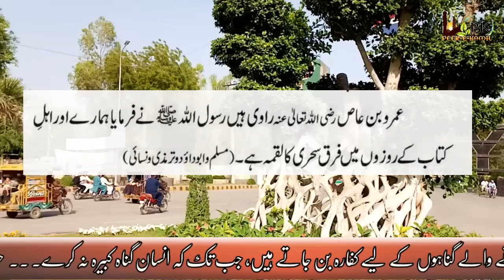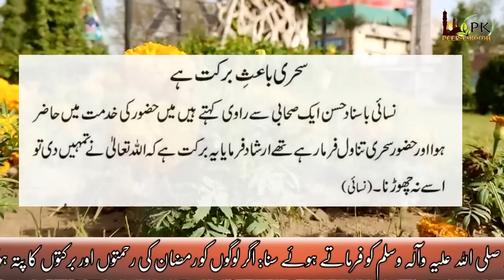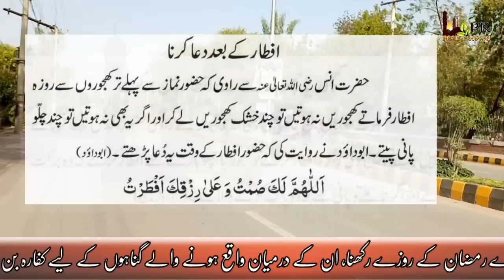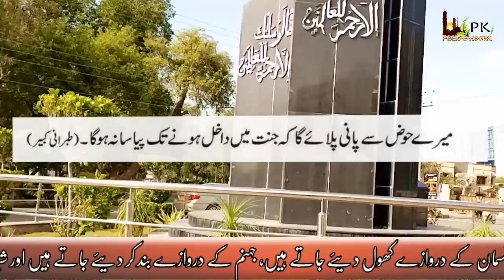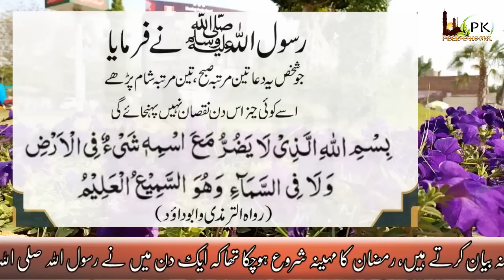Sehri Or Iftari Main Surah Quraish Fasa Yakfika Humullah ka Wazifa | Just Read 3 Times For Wealth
Sehri Is An Islamic Term Referring To The Meal Consumed Early In The Morning By Muslims Before Fasting, Sawm, Before Dawn During Or Outside The Islamic Month Of Ramadan. The Meal Is Eaten Before Fajr Prayer. Hadees-E-Mubarak Ka Mafhoom Hai Ke Hazrate Sayyeduna Sahl bin Sa’ad  رضي الله تعالٰی عنه Se Rivayat Hai Ke Sarkar-E-Madina صلی اللہ تعالٰی علیہ والہ وسلم Ne Farmaya :- “Meri Ummat Ke Logon Me Us Waqt Tak Khair Baaki Rahegi Jab Tak Woh Iftar Karne Me Jaldi Karte Rahenge.”